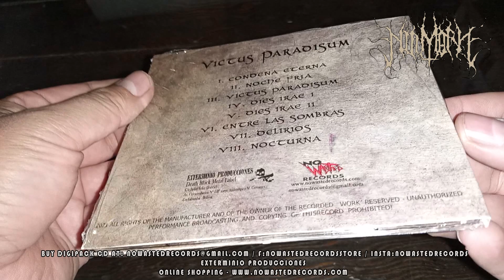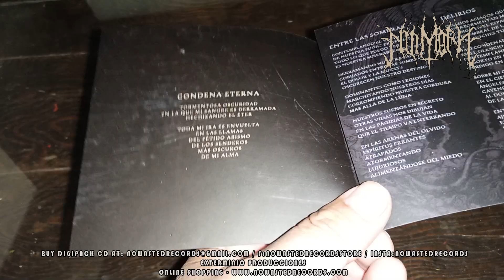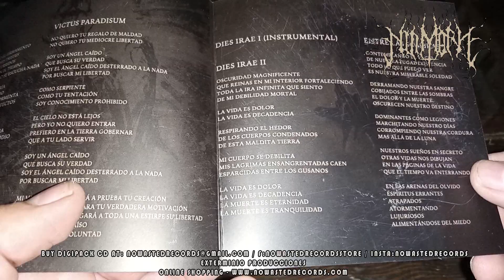UNBOXING – NIN MORN "VICTUS PARADISUM" Digipack CD.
Trades are welcome!!!

BAND: NIN MORN
ALBUM: VICTUS PARADISUM
GENRE: DEATH DOOM METAL
LABEL: NO WASTED RECORDS / EXTERMINIO PRODUCCIONES
COUNTRY: BOLIVIA
RELEASE: 05/22/2021
FORMAT: DIGIPACK CD SEALED

LABEL LINKS:
NO WASTED RECORDS:

EXTERMINIO PRODUCCCIONES